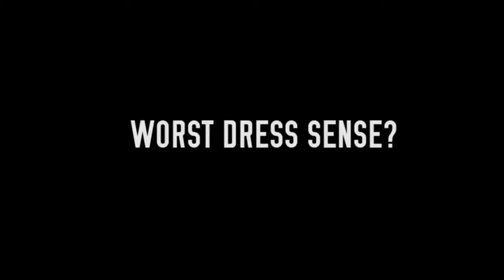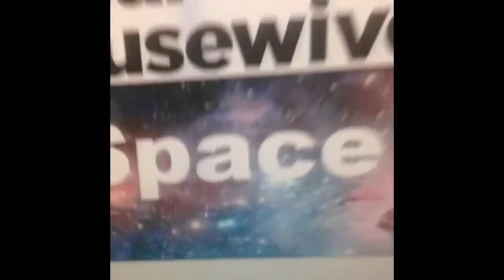my fav vines (updated)